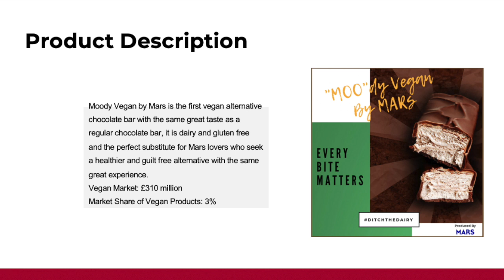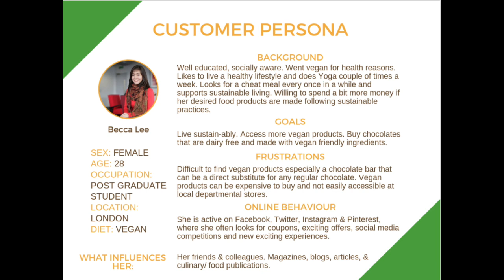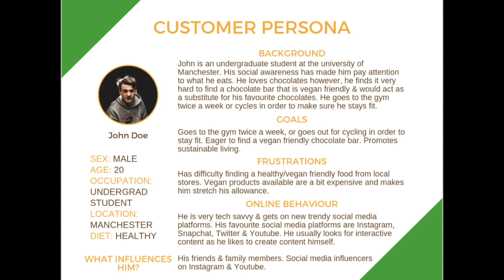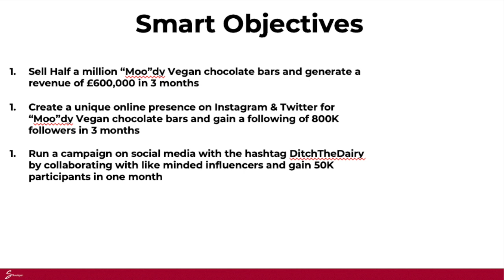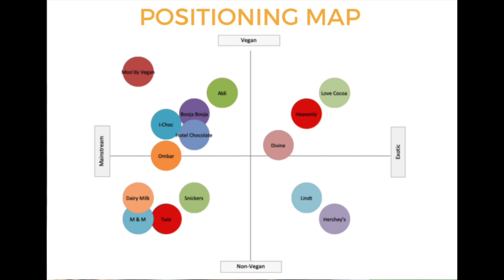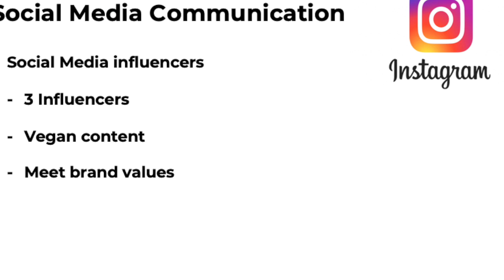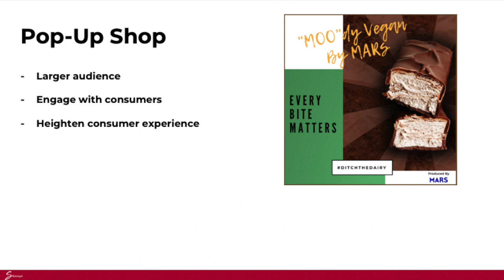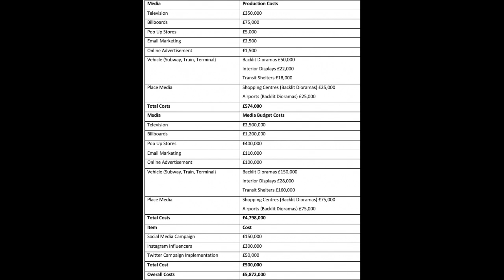w17220882 Greg Buchan Mars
Vegan Mars Bar Marketing Communications